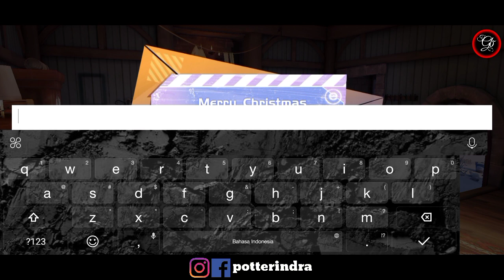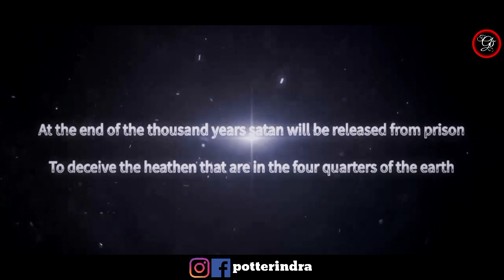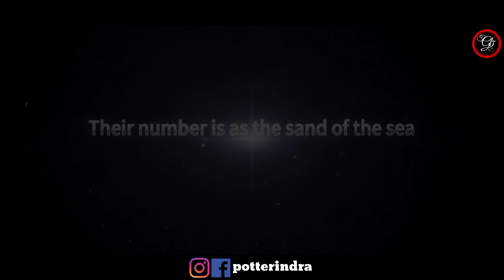Belajar Mulai Aja Dulu - Dragon Raja Story Level 1-3 - Full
Full Story Dragon Raja. Guide for I am play. Recommended love story dragon raja like as anime. lovers. wibu can coming too to watching here all full memories dragon raja story. i hope you enjoy played too. i have some guide from free outfit, world bos dragon raja

Server 11
Char : potterindra

Tutorial Download Dragon Raja :

1. Download Dragon Raja SEA :
2. Instal Full Wifi :
3. Total Download Sediakan Memory : 5.3 Giga.
4. Total Kuota Hingga 6.63 Giga (Karena Patch).
6. Lokasi code voucher awal ada di bagian Bawah Character awal : Masukkan Code Gamesnya :

JL7CZAK5R

7. Biarkan download patch sampai selesai jangan dibuat main dulu agar lebih kencang.
8. Have Fun Guys.
Information Code Redeem New Player :

1. EFWLNDD
2. EKCPHMG
3. EJRWWVR
4. EHHSEWX
ID Mobile Legends username : potterindra
HASTAG
Indonesia
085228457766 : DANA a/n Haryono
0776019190 : BNI / Harindra Guruh Respati
D8GPxhJ3U485wtLxeK2SfgqYejcwqvYrhA : Dogecoin
19jD8Eb7Z2DBqqmJr6z7Yg6abgoC7h2F6B : Bitcoin
TPMX5NieQUkWPKvAGFejV3MFDKomRWKjke : BTT / TRX